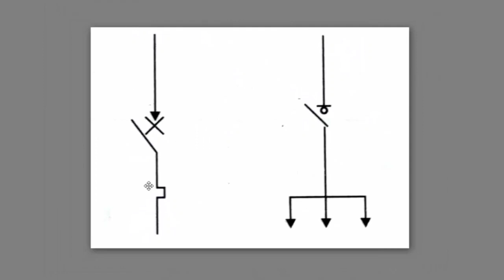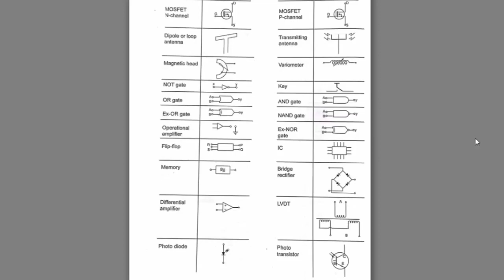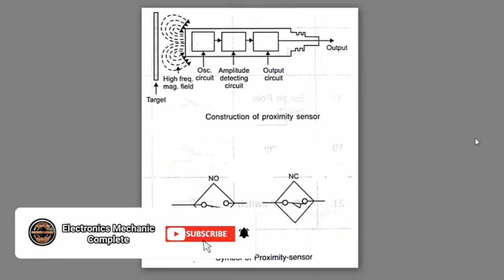ITI Engineering Drawing Exam - Electronics and all Trades - iti engineering drawing NCVT 2021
Topic cover
electronic mechanic 4th semester Q most
3rd semester engineering drawing syllabus
electronics mechanic iti
iti engineering drawing 2nd year
iti 2nd year drawing syllabus
iti 2nd year drawing iti 2nd year drawing paper
iti 2nd year theory in hindi
iti iti drawing paper
iti drawing paper 2nd semester
iti drawing class
Kaushaljoshimkj
Electronics Mechanic
iti 2nd year drawing electrician paper,
iti 2nd year drawing fitter,
iti 2nd year drawing paper,
iti 2nd year drawing electrician,
iti second year engineering drawing fitter,

ITI Electronics Mechanic || Second Year || Engineering Drawing Paper || Exam 2020